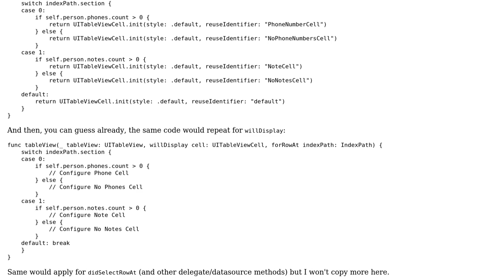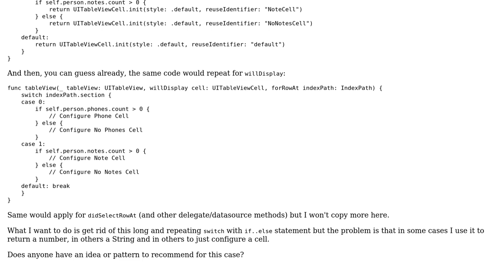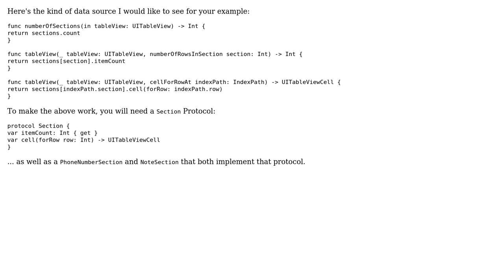How to avoid repeating a condition in methods that use it differently?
With thanks & praise to God, and with thanks to the many people who have made this project possible! | Content (except music & images) licensed under CC BY-SA | Music | Images & others | With thanks to user phi user Daniel T. and the Stack Exchange Network Trademarks are property of their respective owners. You are responsible for your own actions.